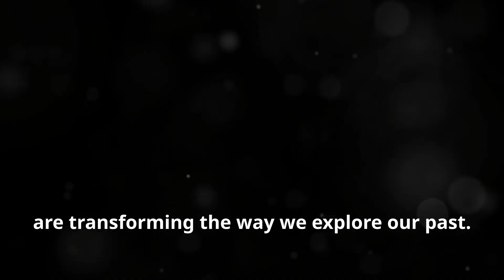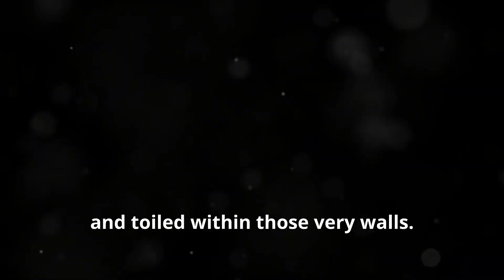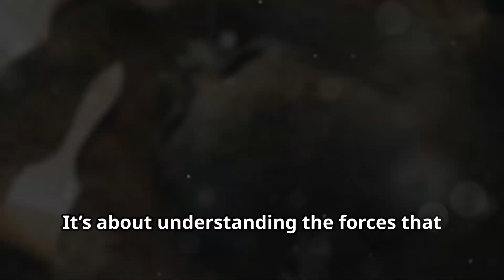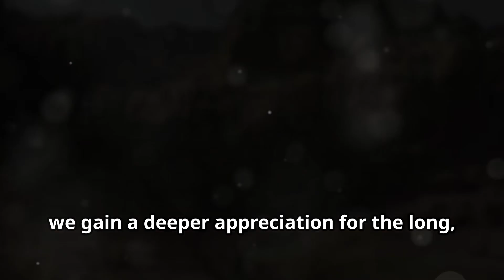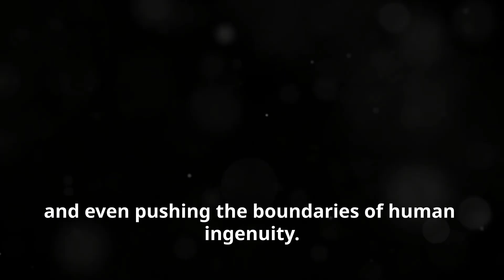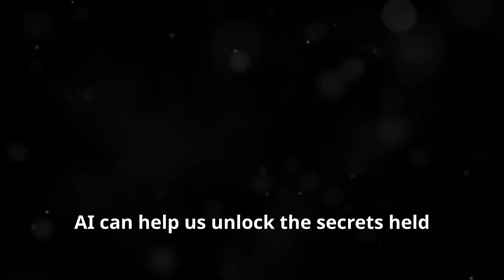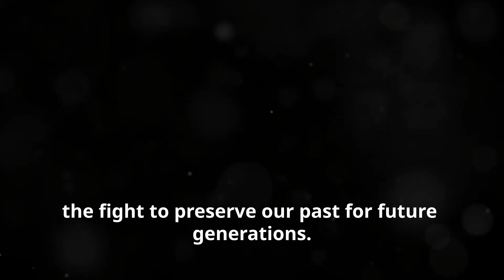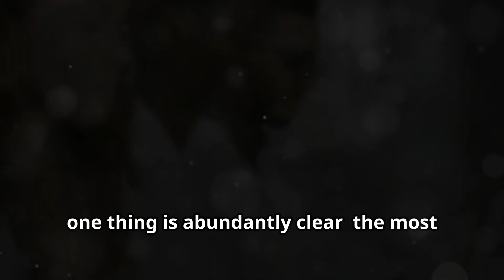The Intersection of AI, Anthropology, History, and Archaeology: A New Era of Discovery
Unlock the secrets of ancient civilizations with the power of the digital age! In this video, we delve into how AI and powerful algorithms are revolutionizing archaeological research, revealing hidden structures with LIDAR technology, and connecting us to the lives of our ancestors. Explore the convergence of anthropology, history, and AI as they accelerate our understanding of past cultures. Learn about the ethical implications of using AI in historical interpretations and discover how AI-powered tools like drones, virtual reconstructions, and machine learning algorithms are transforming the preservation and discovery of our shared heritage. Join us on this exciting journey to bridge the past and the future through the lens of anthropology, archaeology, AI, and history!

Timestamps:
00:00:00 A New Lens on the Past
00:00:46 When Worlds Collide
00:01:33 Anthropology
00:02:26 Archaeology
00:03:14 A Symbiotic Dance
00:04:02 The Threads of Time
00:04:52 History's Guiding Light
00:05:52 Where Past and Present Converge
00:06:43 The Rise of Thinking Machines
00:07:35 AI in Our Midst
00:08:23 A New Kind of Archaeology
00:09:26 Digital Excavations
00:10:34 Deciphering Ancient Languages
00:11:06 Reconstructing Ancient Worlds
00:11:40 AI and Preservation
00:12:41 The Power of Convergence
00:13:20 A New Dawn for Discovery
00:13:41 The Unfolding Tapestry
00:14:07 A Call to Explore